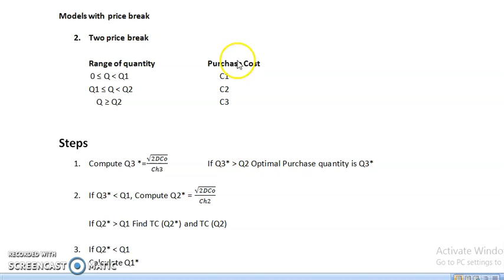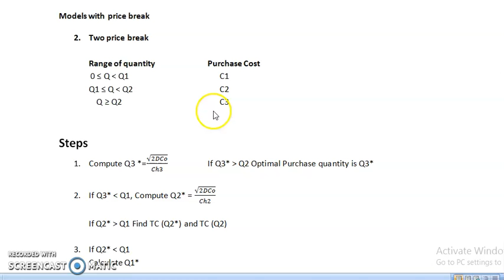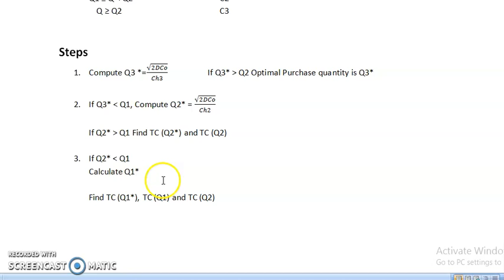Model with Two Price Break